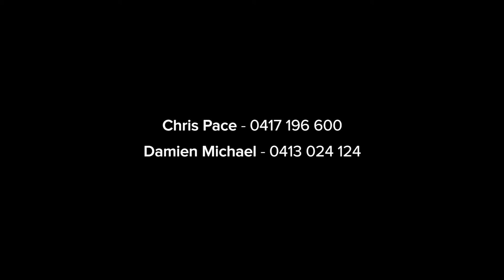Bli Bli, 14 Trainstop Court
14 Trainstop Court Bli Bli QLD

Marketed by:
(R) McGrath Buderim
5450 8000